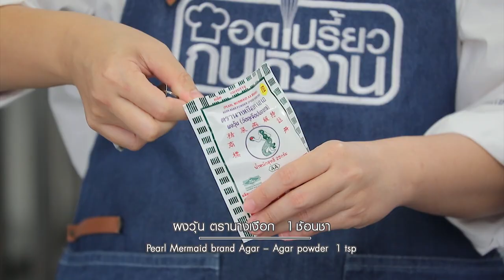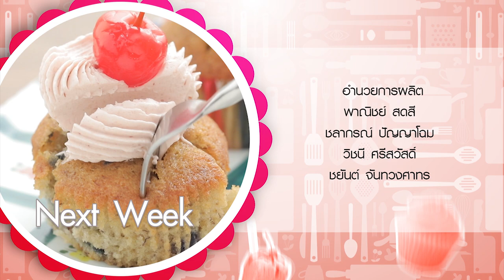รายการ "อดเปรี้ยวกินหวาน" อ.ยิ่งศักดิ์&ครอบครัว ขอเสิร์ฟความอร่อย EP.195 [3/3]